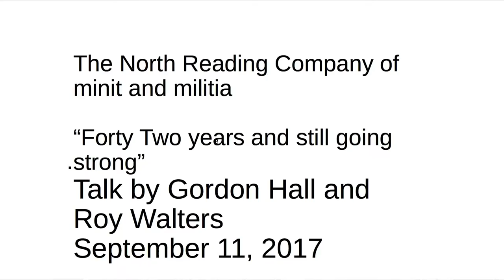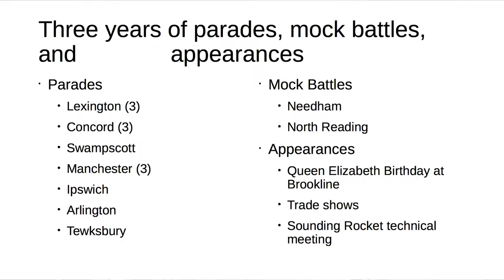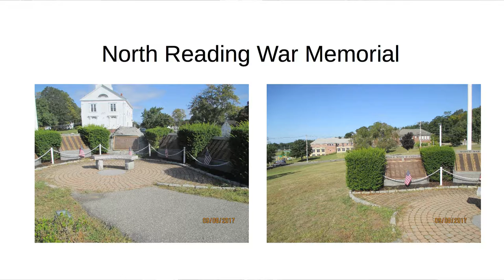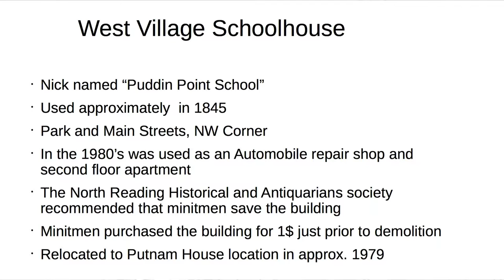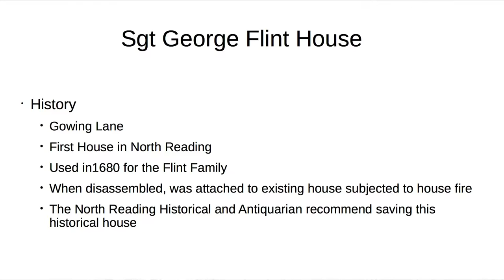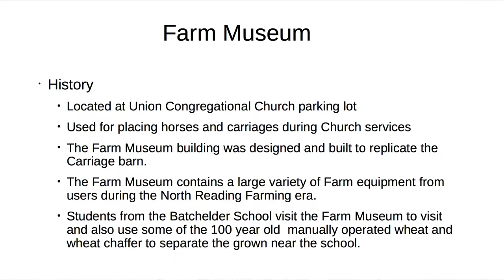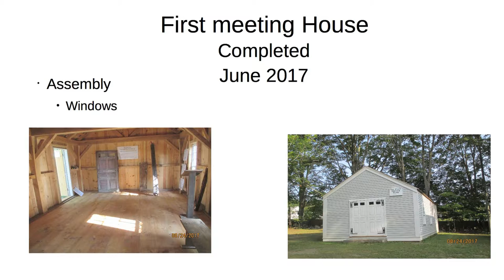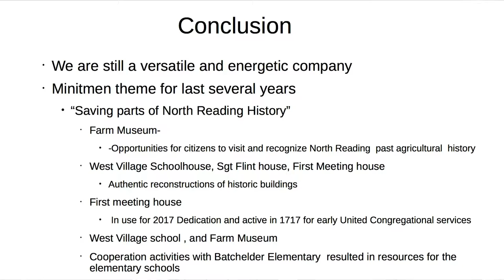A Presentation On Accomplishments - The North Reading Minit Men & Militia 9/11/17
The North Reading Minit Men & Militia gave a presentation on their accomplishments on September 11th, 2017 at the Edith O'Leary Senior Center in North Reading, MA. Please watch and learn what they 've done and continue to do to preserve the history of North Reading.